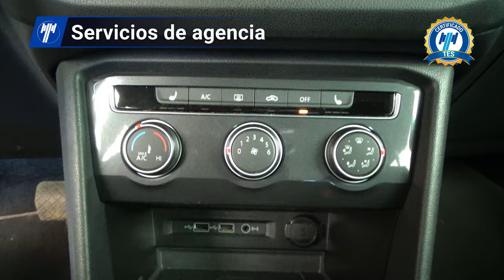Volkswagen / Tiguan / 2020 - 31291